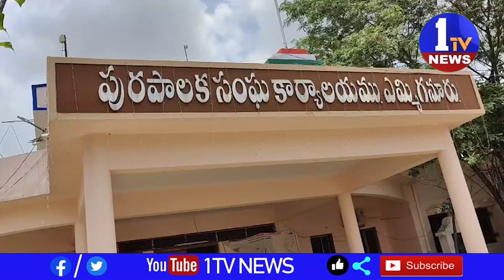చైర్మన్ డాక్టర్ రఘు అధ్యక్షతన కర్నూలు జిల్లా ఎమ్మిగన మున్సిపల్ కౌన్సిల్ సమావేశం | 1TV News